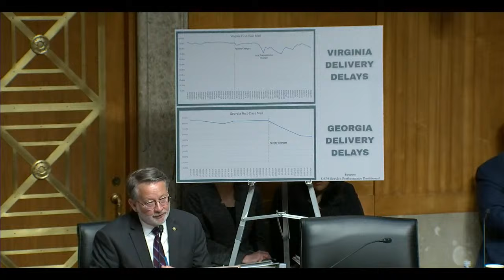USPS Postmaster General to testify under oath about North Georgia mail problems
Postmaster General Louis DeJoy will testify under oath to a senate committee on Tuesday about the postal dysfunction in North Georgia. Sen. Jon Ossoff plans to publicly question DeJoy between 10 a.m. and noon in a hearing when the US Senate Security and Governmental Affairs Committee meets.  READ